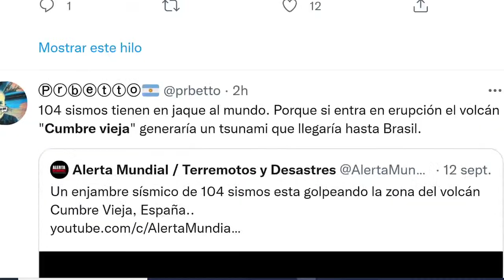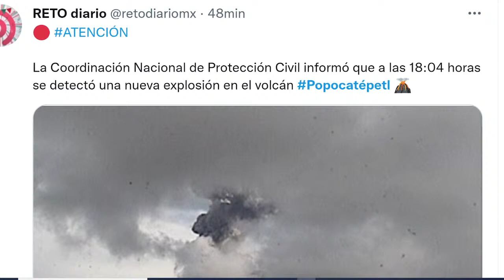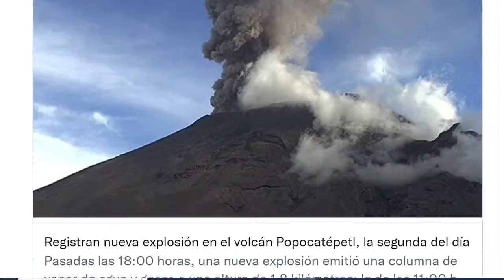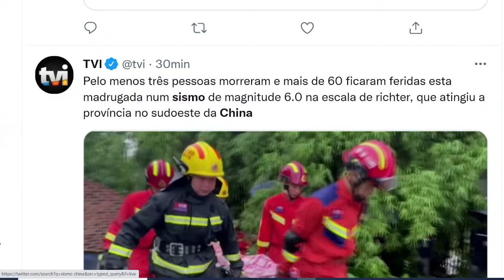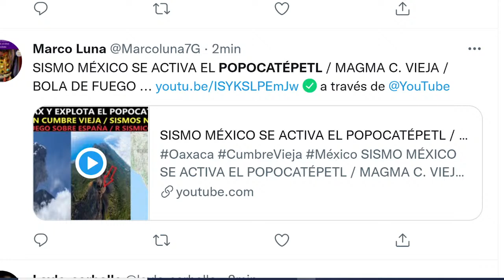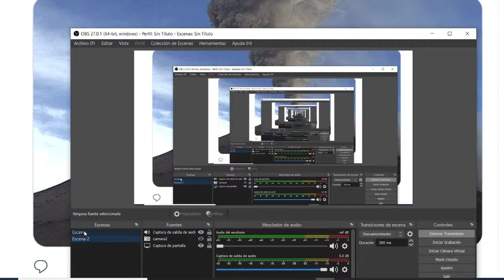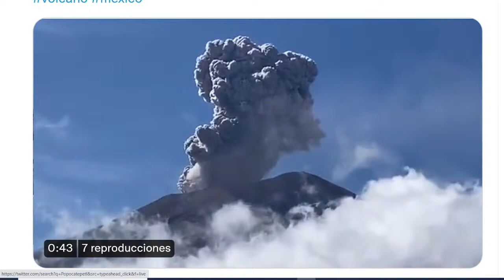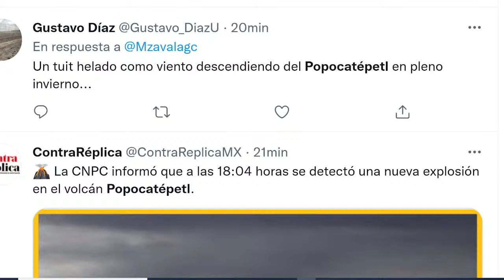SISMO MÉXICO SE ACTIVA EL POPOCATÉPETL / MAGMA C. VIEJA / BOLA DE FUEGO ESP / ANILLO DE FUEGO ACTIVO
Oaxaca CumbreVieja México SISMO MÉXICO SE ACTIVA EL POPOCATÉPETL / MAGMA C. VIEJA / BOLA DE FUEGO ESP / ANILLO DE FUEGO ACTIVO
Únete a este canal para acceder a sus beneficios: